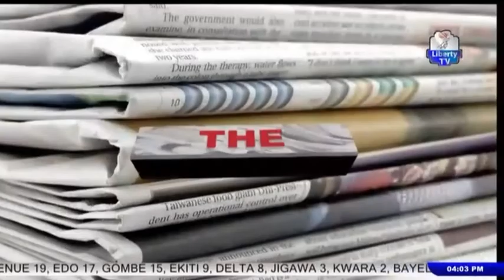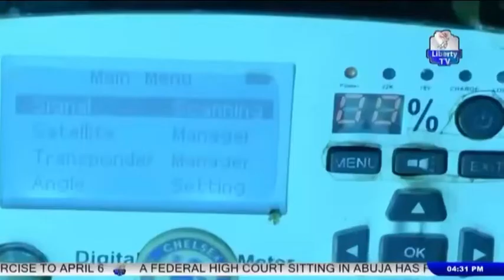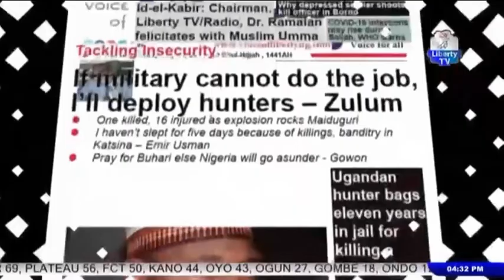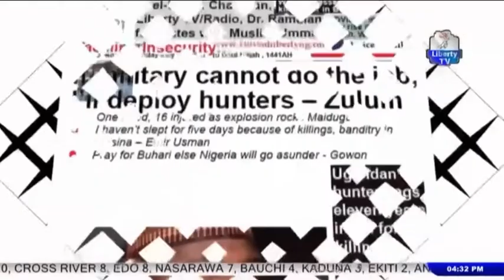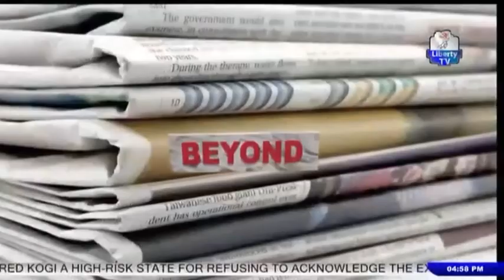"Beyond The Headlines" 2nd February, 2021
With Anthony Momodu And His Guests